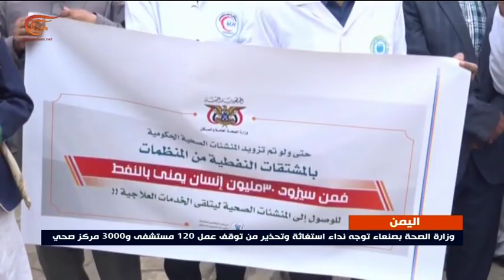نشرة الأخبار | الثامنة | 2019-10-06